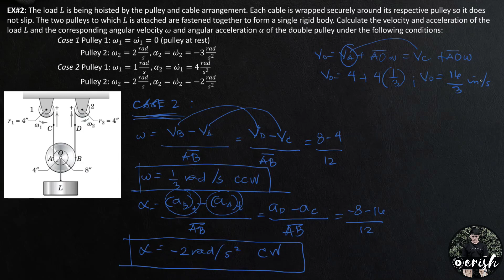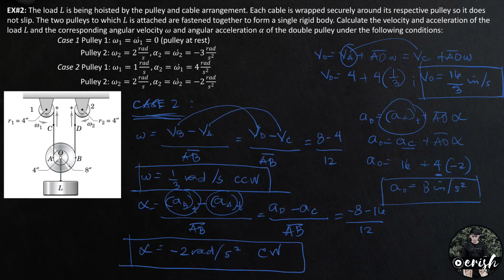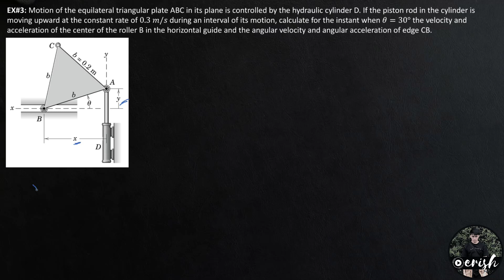Absolute Motion Part 2 (Dynamics of Rigid Bodies)